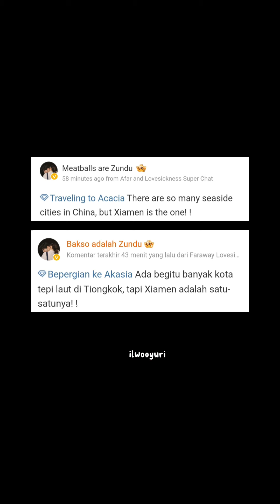Xiamen - Zhao Lusi Chen Zheyuan